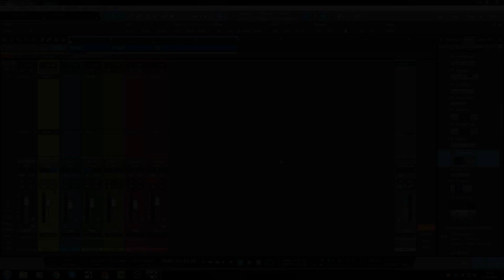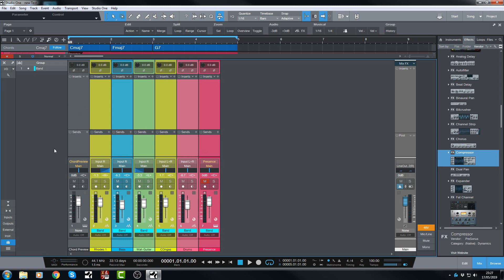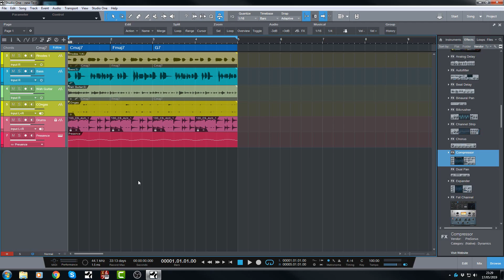Studio One 4.5 Series Episode 3 - Group Controls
Studio One 4.5 is HERE! Welcome to a new series exploring the 68 brand new features of Studio One 4.5. In this video, we take a look at the redesigned group features.